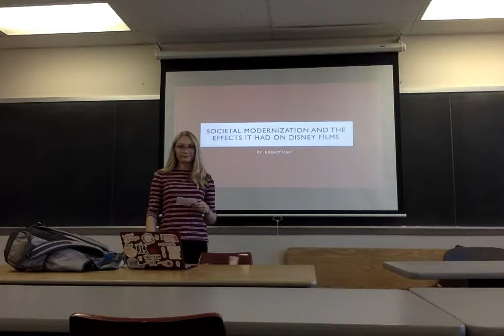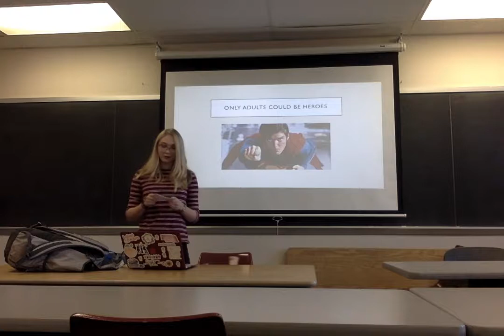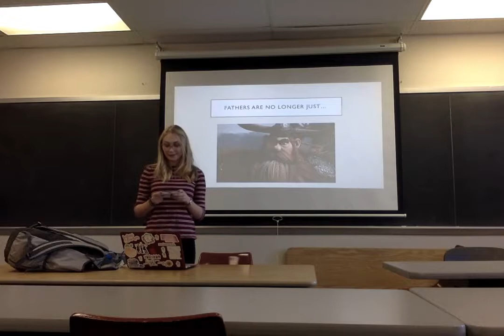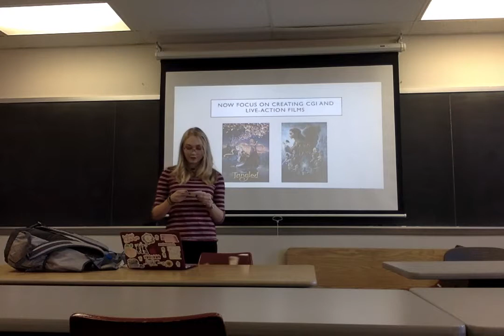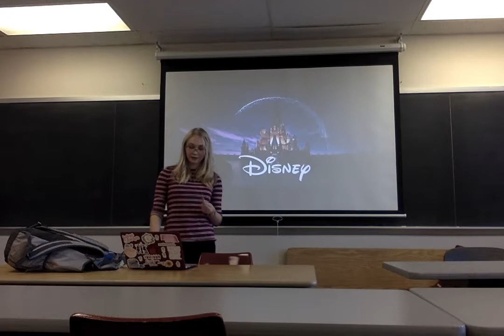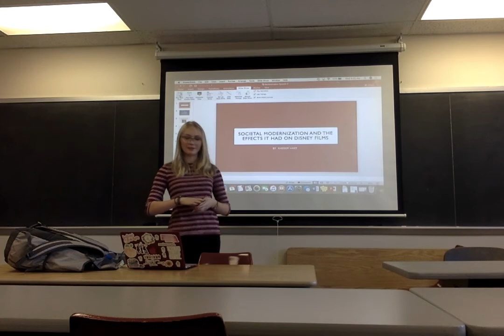Kassidy Hart speech 2